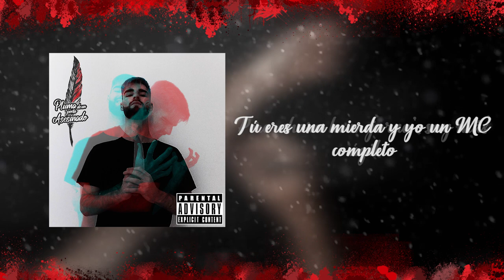Necesito Pasta | Poyox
Tema número 13 perteneciente a "Pluma de un Poeta Asesinado". Primer disco del MC andaluz Necesito Pasta.